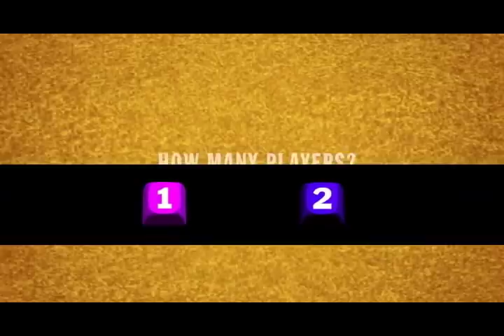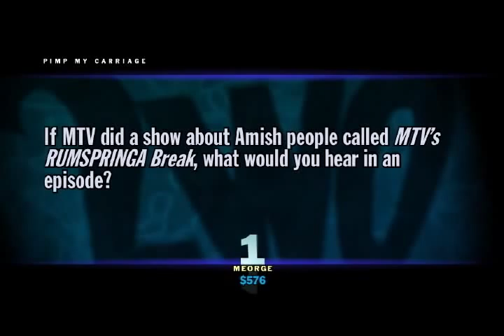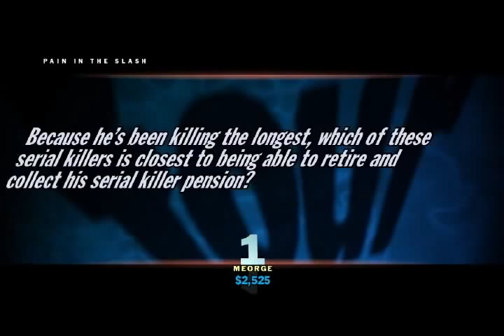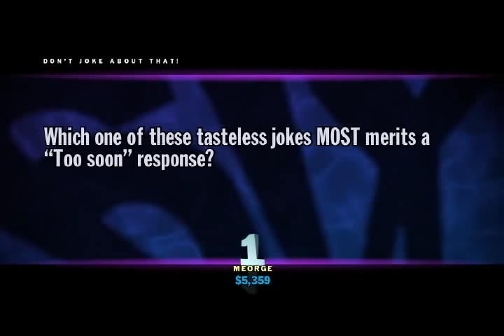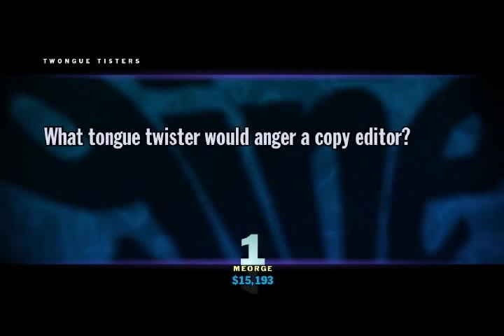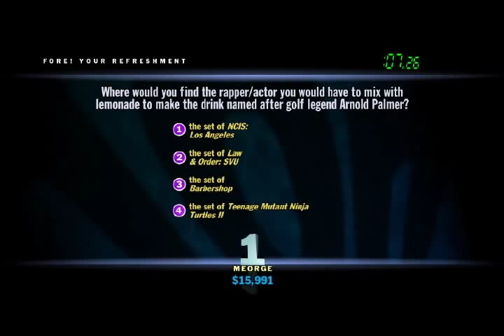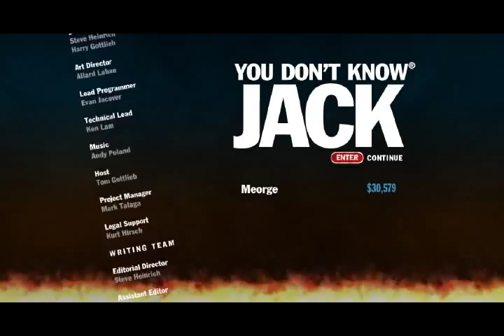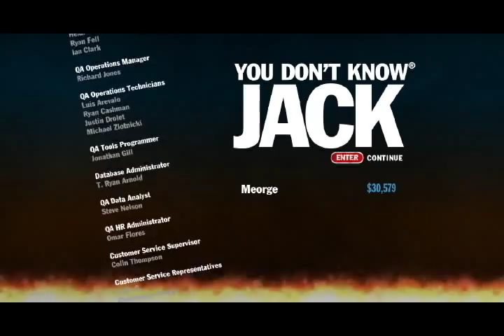Let's Play You Don't Know Jack - Episode 60 - Mysterious Boxes, Inc.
A surprisingly hard Dis or Dat, a couple of questions that I miss because I'm not up on disasters or TV shows, and a Jack Attack with a couple of answers I have to guess.

Not a horrid episode, and the WAotG is easy to find.